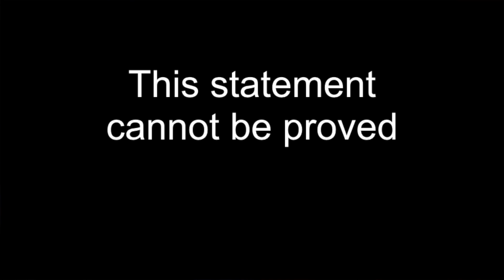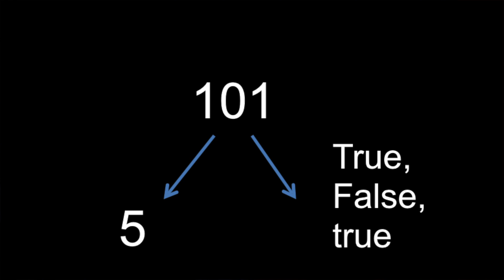I am sorry Dave, I can’t do that | Mark Hickey | TEDxFulbrightGlasgow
In the worlds of academia and tech, many believe that computers may one day be able to replace the human mind, with technology becoming so advanced a computer would be indistinguishable from a human mind. But will computers replace us all? Mark Hickey argues that computers aren't as smart as we think, and explores recent research and experiments which suggest AI won't kill us all. After graduating from University College Cork, Ireland, in physics and applied mathematics, Mark Hickey undertook postgraduate studies in physics at Cambridge and went on to work at the University of Leeds, MIT (as a Fulbright Fellow) and the University of Massachusetts.
The focus of his academic research has been the spin of the electron and its use in computer components and materials. However, he has since exchanged the atoms and electrons for the bits and bytes of computer software, and works in application development. Like most of us, he is interested in how our ordinary work relates to the "big questions". He lives in Dublin, is married and has three children. This talk was given at a TEDx event using the TED conference format but independently organized by a local community.